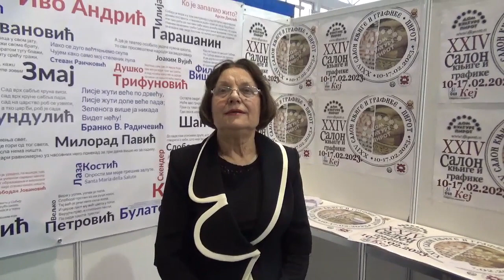Ljiljana Krstić - izjava (Druženje sa decom na Salonu knjige i grafike u Pirotu) 14.02.2023.